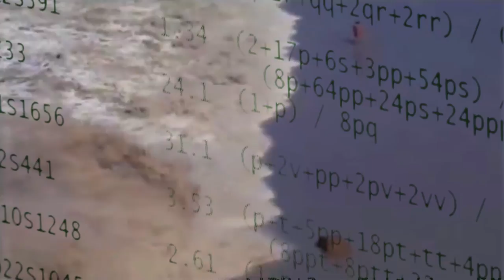Missing You Official Trailer (2014) - BIRN BiH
'Missing You...' follows the stories of several people searching for missing members of their families.

For the past 22 years, Fikret Bacic has been searching for the remains of his wife and children, who were killed in Prijedor. Blazenka Djumic also lives in hope that she will find her daughter who went missing four years ago. They are just a few among many who are seeking lost loved ones.

The film charts the search for missing persons in detail, follows key actors and highlights their roles, and explains how DNA analysis is carried out.

The documentary discusses how to ease the pain of people looking for their family members in war and peacetime in the region and across the world.

Copyrights:
Balkan Investigative Reporting Network Bosnia and Herzegovina (2014)

Supported by:
Civil Rights Defenders
The OSCE Mission to BiH
Norwegian Ministry of Foreign Affairs
The Federal Department of Foreign Affairs of Switzerland